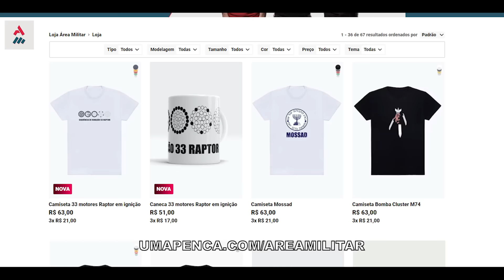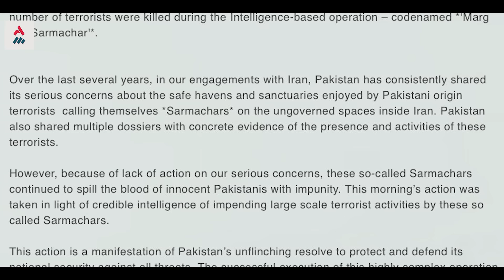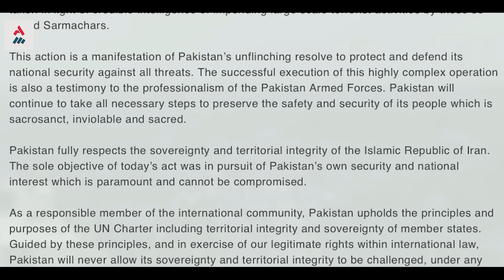Paquistão Inicia Ataque Aéreo De Alta Precisão No Irã Contra Redutos Insurgentes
Trata-se do início da Operação “Marg Bar Sarmachar”, uma série de ataques militares de precisão altamente coordenados e especificamente direcionados.